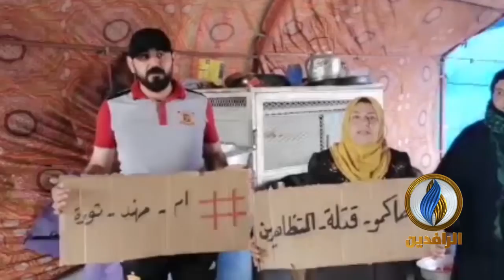معتصمو ساحة التحرير يطلقون وسم ( حاكموا_قتلة_المتظاهرين ) تضامنًا مع ذوي شهداء الثورة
معتصمو ساحة التحرير يطلقون وسم ( حاكموا_قتلة_المتظاهرين ) تضامنًا مع ذوي شهداء الثورة عامة ووالدة الشهيد مهند القيسي خاصة
ـــــــــــــــــــــــــــــــ